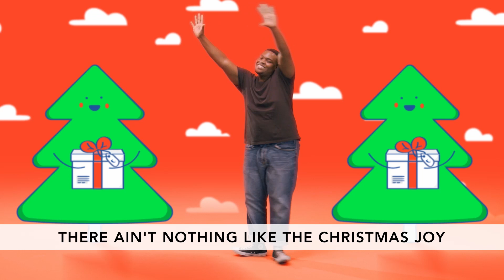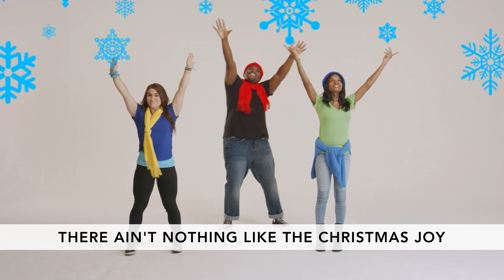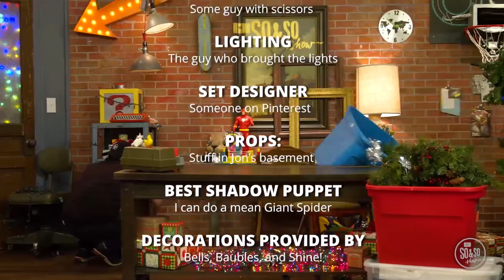BBC Sunday School - Preteen, December 26, 2021